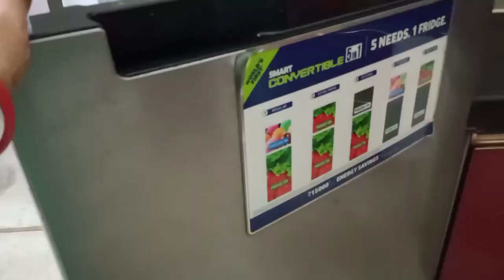सुबह से शाम तक का सूट ( my new vlog)